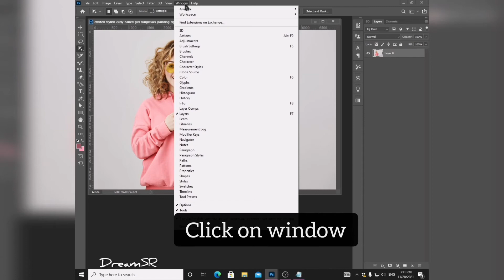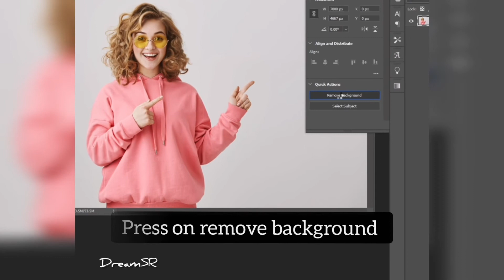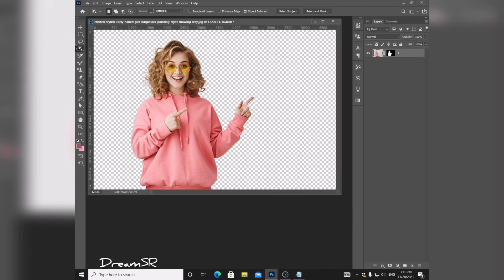How to remove background in photoshop || easiest way 🤗